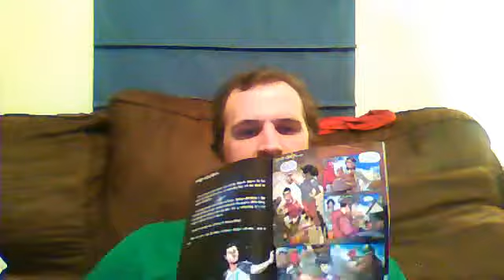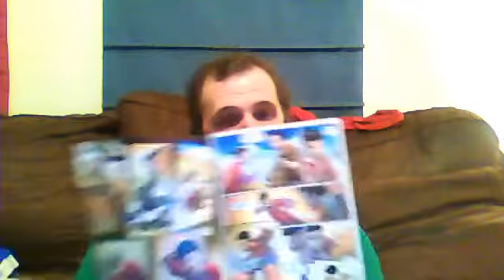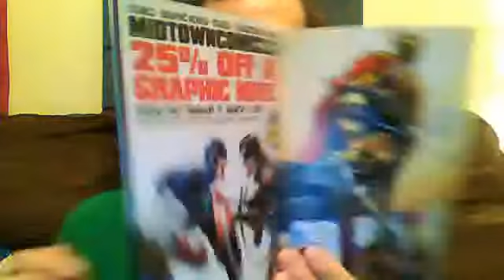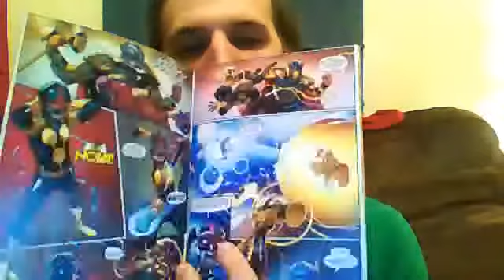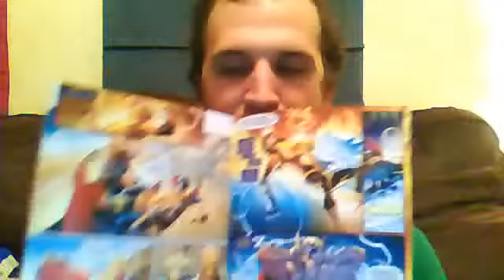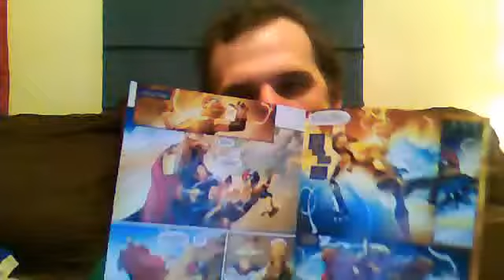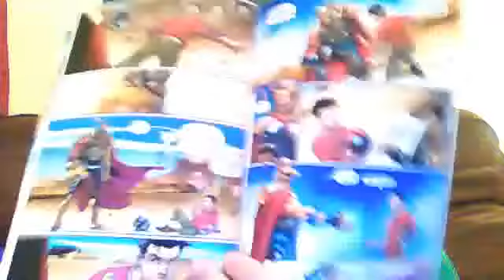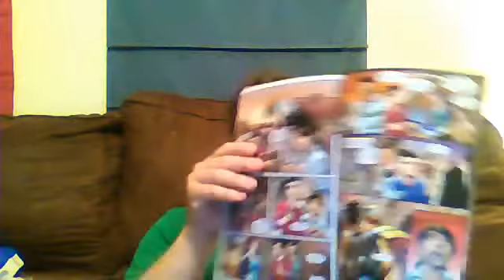Redneck reviews - Marvel comics - Nova #13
beta ray bill vs Nova enough said.